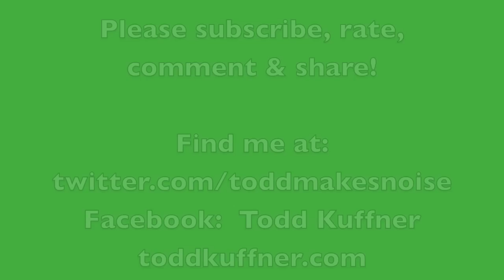Silence Betrays (original) - Todd Kuffner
This song is on my first album "Squirrel Hunter in Training" which is available now from my website or iTunes/Amazon. On my website it is only £10 which includes shipping to anywhere in the world--a great price for 35 songs on 2 CDs!

Lyrics:

When I look upon the city and all that it could be
I see a metaphor of sorts for how my life could be
I'm alone when you're not with me, and no one ever sees
They just hear uninviting whispers, from a vine among the trees

Tonight, tonight
I'm caught in a lie-
Silence betrays the noise inside

All these unencumbered wishings that I save for only me
For the fear that I'll fall victim to the ridicule of dreams
And that's not all that I have hidden, in a constant state of shame
I spend so much time just trying to find a cover for my ways

Well I suppose I need a witness to corroborate my tale
But there's no one who I ever knew enough to be myself
Out of love I feel it's worth it to come out of my shell
But I can only share with someone else who wants to share as well